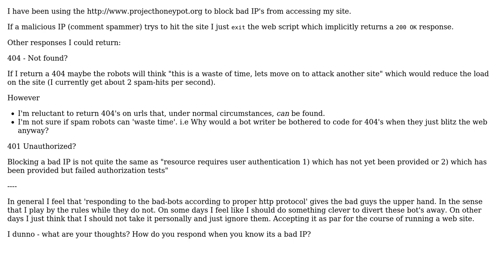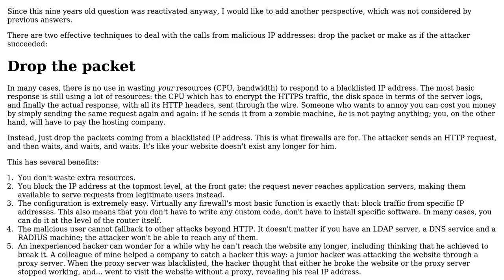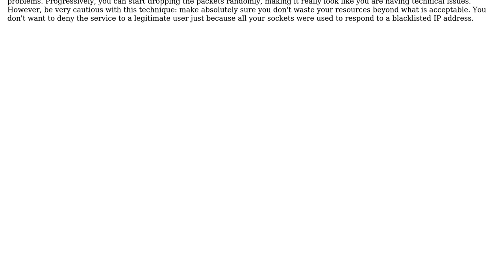Software Engineering: Which http response do you return to a hit from a blacklisted ip?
With thanks & praise to God, and with thanks to the many people who have made this project possible! | Content (except music & images) licensed under CC BY-SA | Music | Images & others | With thanks to user MZB user Manuel user JW01 user gnasher729 user Gary Rowe user Arseni Mourzenko user Andrzej Bobak and the Stack Exchange Network Trademarks are property of their respective owners. You are responsible for your own actions.